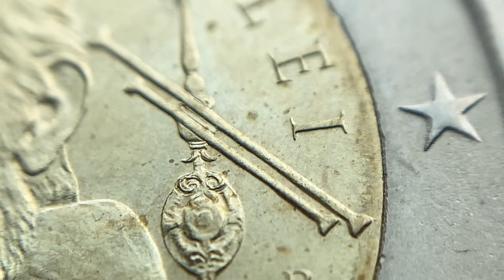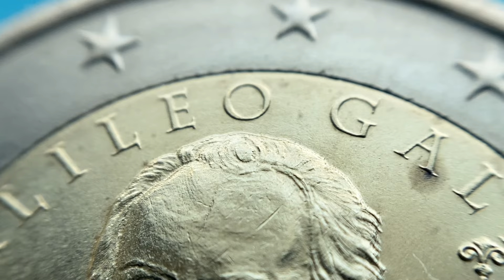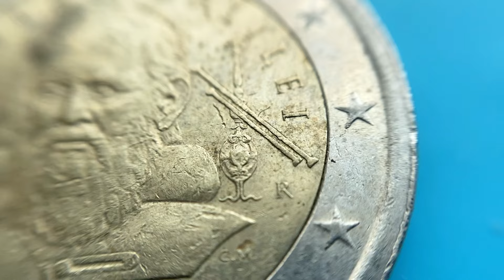2 euro 2014 Italy, EUROS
2 euro 2014 Italy, commemorative coins
- TO SEARCH FOR INTERESTING COINS
Commemorative issue 450th Anniversary of the Birth of Galileo Galilei
Obverse
The design shows the head of Galileo Galilei from the painting of Justus Sustermans, 1636 (Florence, Galleria degli Uffizi); around, upside, GALILEO GALILEI; on the right, superimposed letters R (monogram of the Mint of Rome)/astronomic telescope/C.M. (monogram of the Author Claudia Momoni); on the left, superimposed letters of the Italian Republic monogram ‘RI’; in exergue 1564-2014 The coin’s outer ring bears the 12 stars of the European Union.
Date  Mintage         G             VG         F           VF         XF         AU        UNC
2014 R  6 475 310   € 2.00   € 2.00   € 2.00   € 2.00   € 2.00   € 2.80   € 3.10
THE BEST VIDEOS OF MY CHANNEL